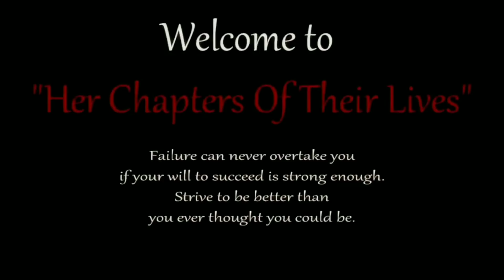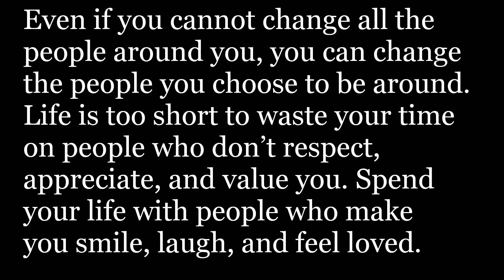Babys Hearing Test| Changing School Pick Up schedule After Having The Baby| Completely Drained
Hi guys, welcome to todays chapter. Enjoy and thank you so much for taking the time to enjoy our journey with us.

If you wish to send money, if you are having a hard time sending a package to Canada. My PayPal is . or through etransfer if your bank allows international my email for that is . let me know what you wanted to buy for baby kids or the family and I can buy it here in Canada.

About Me: My name is Nastascia, I have 4 kids, one on the way and many pets. I started youtube a while back but recently became serious about it almost 5 years now. I enjoy what I do, to be able to share our lives with one much less hundreds, thousands and millions is mind blowing. Taking it one day at a time and sharing our ups and downs.

Nastascia Amiesha Riley

KIDS SIZES: Keikei shoes 4, pants 8, tops small or 7-8, Craig shoes 3, pants 8, tops 7-8, Max shoes 11-12, pants 6, tops 6, Kate shoes 9, bottoms 5, tops 5t or toddler small.

Instagram I only have 1 public and 1 private account with over 4000 pictures any other accounts does not belong to me.

Most Asked Questions:

1. How many kids do you have?
Four precious bug bears, #5 due December 2nd

Do you drive?
YES, since May 2017 and so far so great.

Canon G7X Mark II. Canon G5x but now I vlog on my phones note 9 and Samsung Galaxy so plus. LOVE IT

Is Emmanuel the father of all your kids?
Father figure to all, blood father to the youngest, first 2 have the same dad. (KEEP READING...)

Kingston, Jamaica (water house) raised and lived in Canada for almost 20 years now.

What do you do? Smart answer:
I'm a mom.
Answer you seek but won't get in detail: I work two jobs (one where I pay taxes and one cash) as well as my youtube job.

Mac: Imovie
Windows: AVS video editor and Cyberlink powerdirect
MY phone: Kinemaster pro or powerdirect

Why don't you respond to my emails?
Some fans get a high from writing negative emails so I don't open anyones emails anymore, unless I know you personally or I've reached out to you personally. Sorry guys (one naughty apple slice ruins it for the whole fruit platter). Send me your uplifting messages in the comments section I see them before anyone else does heckyaifiltercomments notonegativity.

How do you handle the hate?
I don't, it's not my business, that's a they and them issue "if you don't like me or my family, that's ok we don't mind because you will never matter, but we will always matter to you" see it's a win win.

Do you reply to negative comments?
Nope, I value my time and negativity isn't valuable to me.

MARRIED TO MY BESTFRIEND OF 9 YEARS AS OF JUNE 2018 and expecting our first baby together this 2019

27 years old as of April 16th 2019

What do I say to my fans?
Love you all like cook food, we all go through life at different levels. (everyone ones poop stinks., some more than others) Through the good and the bad just know you are not alone and no matter what keep pushing on with a smile and a positive outlook that everything will work out. .If I can you can do it better. ;)

Ending Music: Music Name: Alina Baraz & Galinatias - Fantasy (JuniorMaster001)